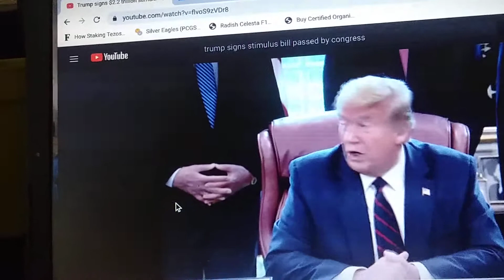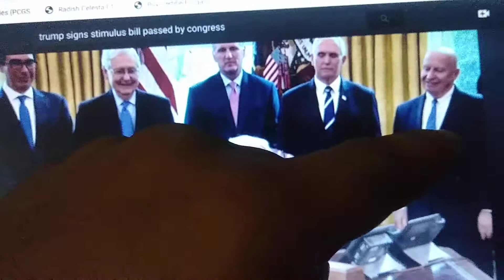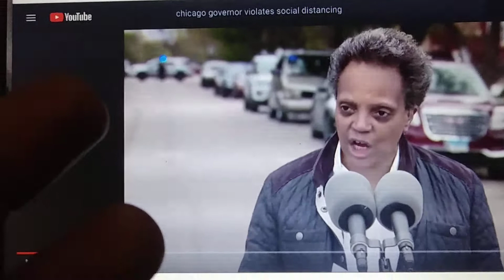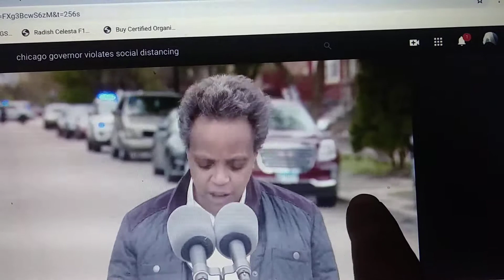Masked World (Land of the order followers) pt.2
Just look at the hypocrisy on both sides. Stay neutral (non demoRat and non republicant) and see the truth without hindrances. If your too far on either side, then the people on that side can't do anything wrong in your tainted eyes. Look how hypocritical Trump is in this video along with demorat from Chicago.